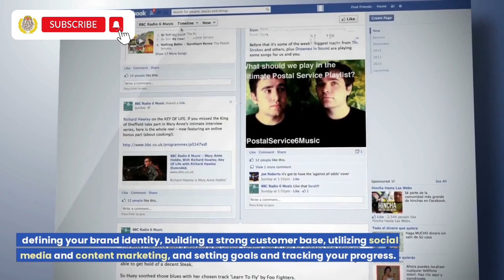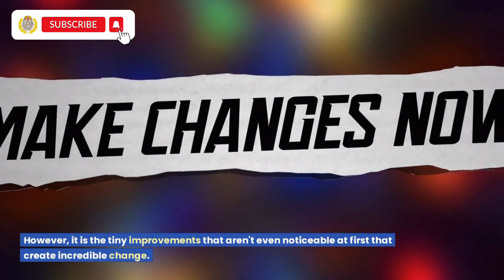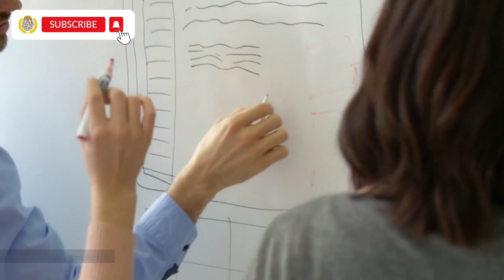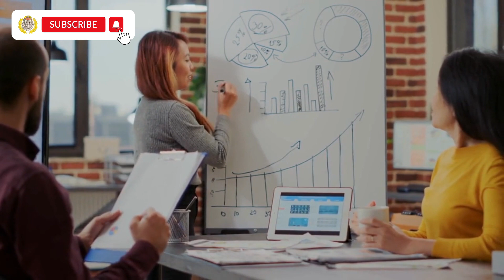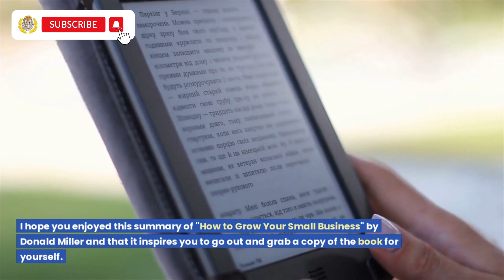How to Grow Your Small Business: A 6-Step Plan to Help Your Business Take Off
Looking to grow your small business?

"How to Grow Your Small Business: A 6-Step Plan to Help Your Business Take Off" by Donald Miller is the perfect resource for small business owners and entrepreneurs.

In this book, Miller outlines a 6-step plan for growing your business, including how to clarify your message, incorporate storytelling into your marketing, define your brand identity, build a strong customer base, utilize social media and content marketing, set goals, and track your progress.

With Miller's expert guidance and practical tips, you'll have the tools and knowledge you need to take your small business to the next level.